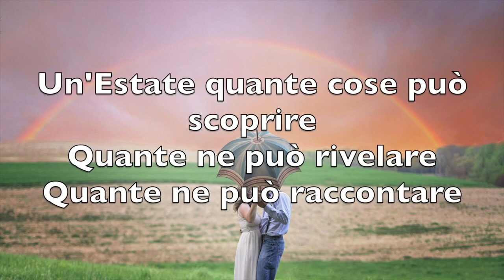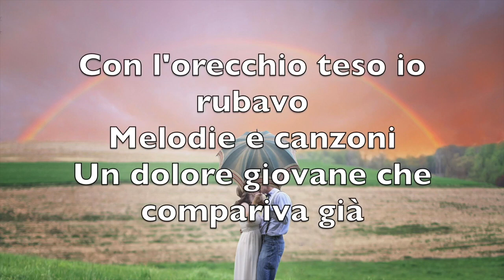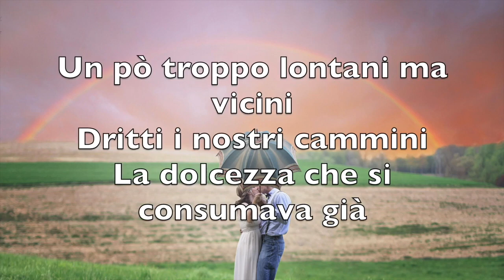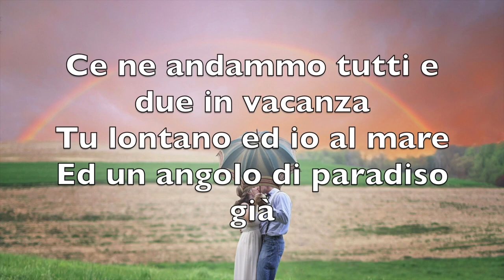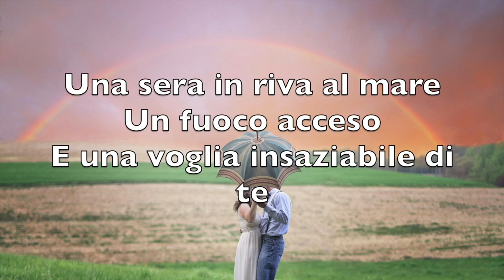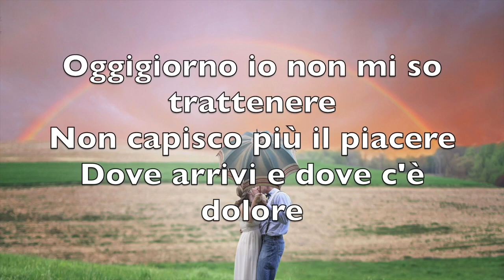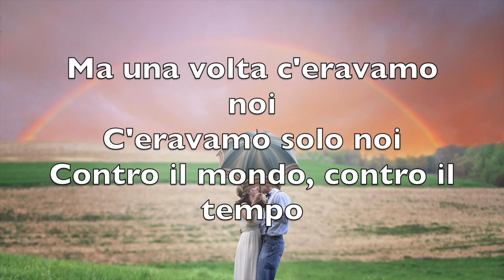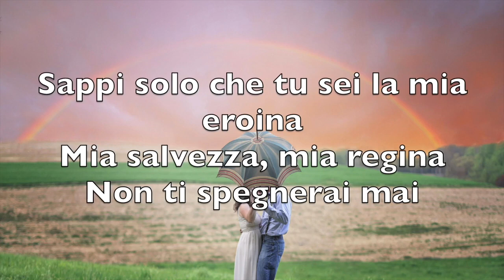Lontana - Luca Caperna - Testo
Testo e musica di Luca Caperna
Album: Faccio il quinto
Numero traccia: 3
Anno: 2016

TESTO

Un'estate quante cose
Può scoprire
Quante ne può rivelare
Quante ne può raccontare

Io allora no non mi accorgevo
Mentre il tempo
Mi passava davanti
Che già perturbavi la realtà

Poi la prepotenza
Di un inverno
Cancellava il poco tempo
Che passavo io con te

Con l'orecchio teso io rubavo
Melodie e canzoni
Un dolore giovane
Che compariva già

Un inverno poche cose
Può scoprire
Mi imbattevo nell'amore
E iniziavo già a capire

Un po' troppo lontani ma vicini
Dritti i nostri cammini
La dolcezza che
Si consumava già

Poi ci addentravamo nella vita
E tu eri già stupita
Quando a volte
Non ti pensavo ancora

Ce ne andammo tutti e due in vacanza
Tu lontano ed io al mare
Ed un angolo
Di paradiso già

Una sera in riva al mare
Un fuoco acceso
E una voglia insaziabile
Di te

Una sbronza con gli amici
Due risate
E canzoni urlate al cielo
E una voglia ancor più forte di te

Il ritorno a casa e poi la scuola
E la sera ti aspettavo
Per tornare ad essere soli

Poi ancora
Una nuova estate
E chissà come andrà
A finire

Oggi giorno io non mi so trattenere
Non capisco più il piacere
Dove arrivi e dove
C'è dolore

Non capisco più cosa
Sia l'amore
Il perdono e l'ossessione
Della solitudine

Ma una volta c'eravamo noi
C'eravamo solo noi
Contro il mondo
Contro il tempo

Sappi solo che tu sei
La mia eroina
Mia salvezza mia regina
Non ti spegnerai mai